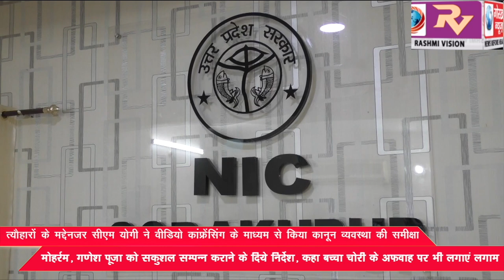त्यौहारों के मद्देनजर सीएम योगी ने वीडियो कांफ्रेंसिंग के माध्यम से किया कानून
त्यौहारों के मद्देनजर सीएम योगी ने वीडियो कांफ्रेंसिंग के माध्यम से किया कानून व्यवस्था की समीक्षा,मोहर्रम, गणेश पूजा को सकुशल सम्पन्न कराने के दिये निर्देश, कहा बच्चा चोरी के अफवाह पर भी लगाएं लगाम